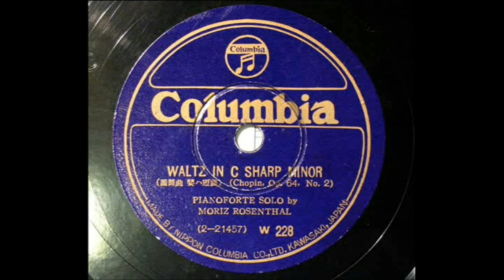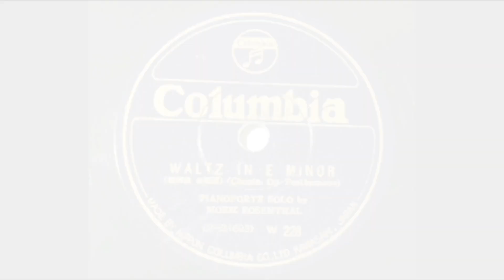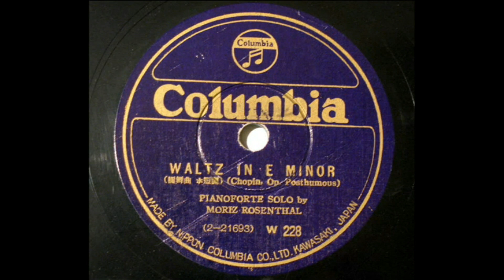Moriz Rosenthal - Chopin : Waltz in c♯ Op. 64 - 2 , Waltz in E minor Op.Posth (1930)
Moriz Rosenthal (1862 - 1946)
transfer from Jpn Columbia 78s /W-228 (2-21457, 21693)
recorded April 28, 1930, 再復刻